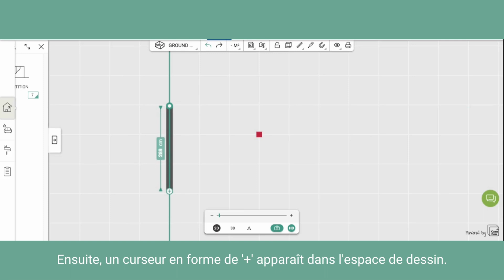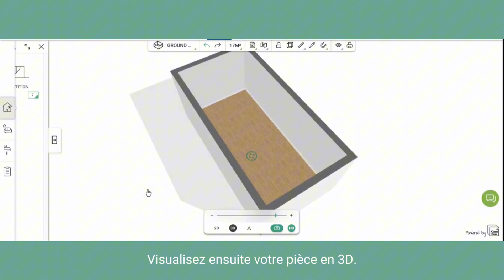Tutoriel : tracer un mur sur l'outil de plan 3D de Kozikaza ✏️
Vous avez un projet de construction, d’aménagement ou de rénovation 🏡  ?
Créez le plan 3D de votre maison sur Kozikaza : facile, gratuit et en ligne

‣ Dessinez votre plan en 2D et découvrez la modélisation de votre maison en 3D ✏️
‣ Aménagez et décorez votre plan 3D grâce à notre large gamme de meubles et de revêtements 🛋️ !
‣ Testez notre outil et visualisez le rendu de votre plan 3D en haute qualité grâce à de superbes images HD qui ressemblent à de vraies photos 📸 .
‣ Réalisez des captures en 360° de votre projet pour obtenir une vue immersive sous tous les angles et vous projeter au mieux dans votre futur intérieur ✨ !